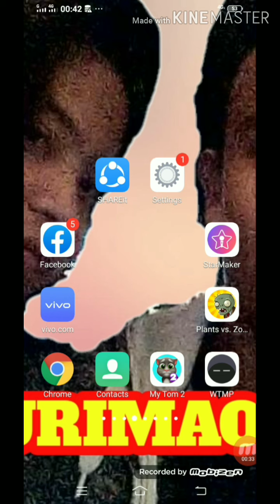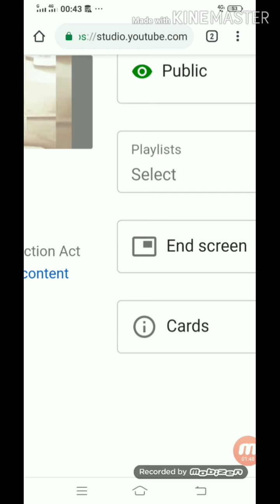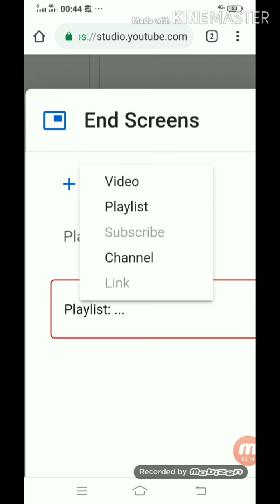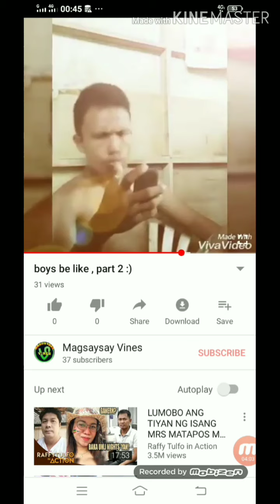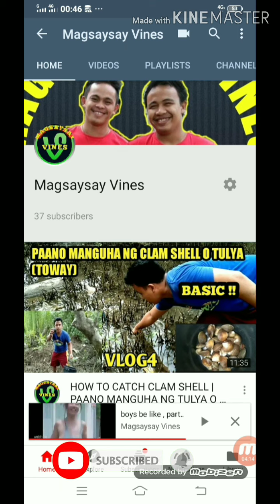HOW TO ADD END SCREEN ON YOUTUBE VIDEOS | PAANO LAGYAN NG END SCREEN ANG YOUTUBE VIDEOS.